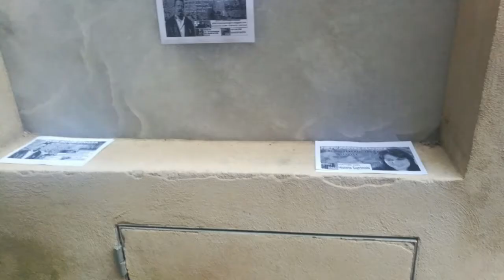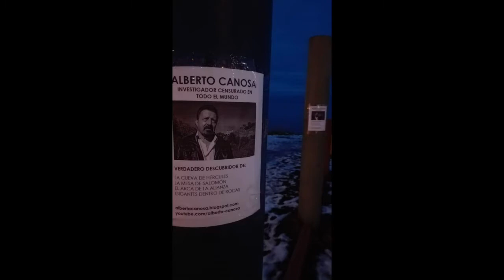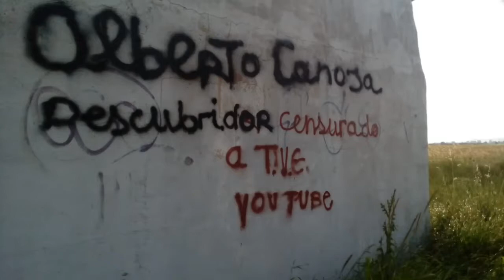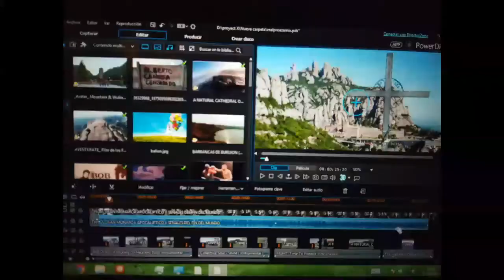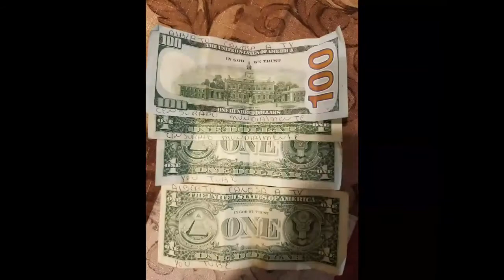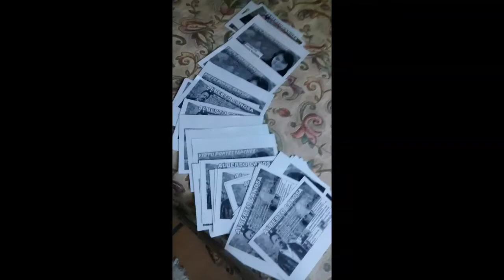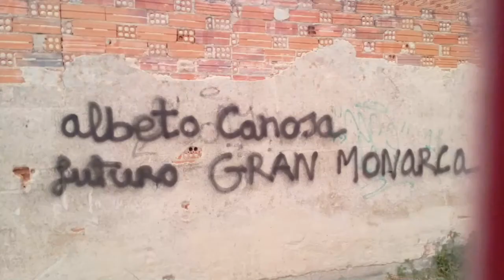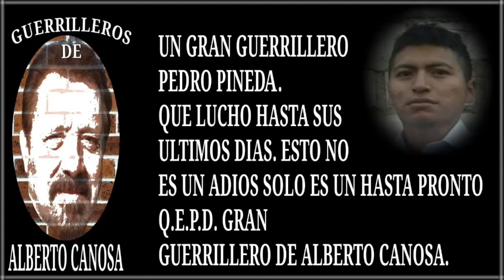LA BATALLA MUNDIAL DE LA GUERRILLA DE ALBERTO CANOSA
Esta lucha internacional por desbaratar las obras del diablo, es algo sobrenatural, es una plaga imparable contra los satanistas de este mundo, y van a tener que salir huyendo cuando las masas se enteren de lo que han estado haciendo a sus espaldas con las millones de criaturas desaparecidas en todo el mundo, sus días están contados, y para Dios esta reservada la venganza, el pagará, no quedara ningún monstruo sin ajusticiar, y el mundo entero se va a saciar de justicia de verdad por una vez en la historia de la humanidad! Todo enigma y todo misterio será revelado, y conocerán la verdad! y la verdad los libertará! Uniros a esta causa noble! A POR ELLOS QUE SON POCOS Y COBARDES!    ALBERTO  CANOSA  A  TVE!  Derecho constitucional!